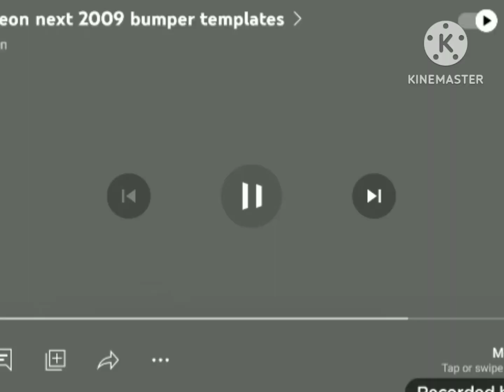Nickelodeon 2009 Next/Now/More Bumpers #2